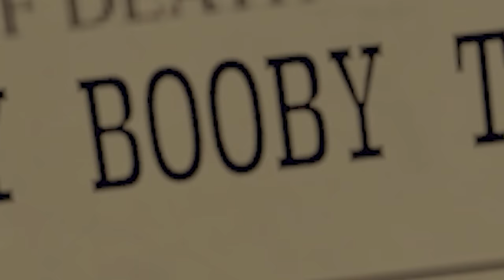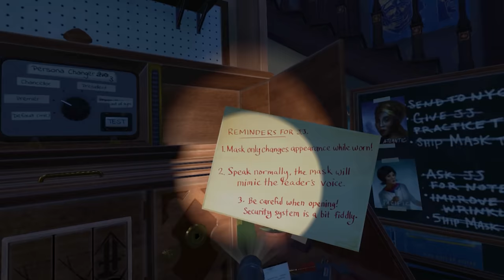I Expect You To Die 2 | Part 3 | So Many Booby (teehee) Traps!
The leaders of the world are bending their knee to Zoraxis, and it's up to use to find out why! And so we descend into the Fabricator's office, dodging lasers and other booby traps!

Intro Movie: "Angry Birds 2" (2019)

Become an elite super spy ready for espionage, explosives, and gadgets galore. This popular escape-the-room VR franchise is back with more ingenious puzzles, cunning villains, and dangerous locales.

00:00 Intro + Recap
01:09 Operation: Eaves Drop
02:31 Return of Archer Bear!
05:46 Listening To Their Dirty Secrets
09:54 Booby (teehee) Traps
13:32 Putting Shapes Into Shape Holes
17:00 The Coolest Mask...Maybe Ever?
20:26 I Left A Bit Of A Mess

VR Headsets:
- Oculus Quest
- Valve Index
- HTC Vive
- HTC Vive Pro
- Playstation VR

PC Specs:
- RTX 2080 Super
- i9-9900k CPU
- 32 GB DDR4-3200mhz RAM